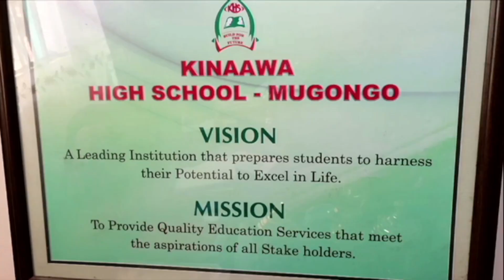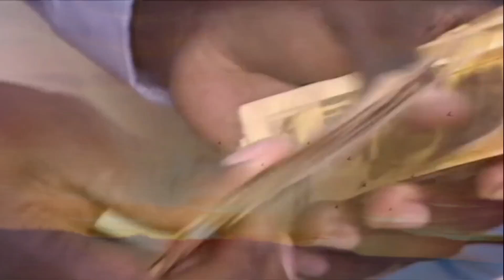Embeera Y'ebyokwerinda Mu Buvanjuba Bwa Kampala - Omukeeze